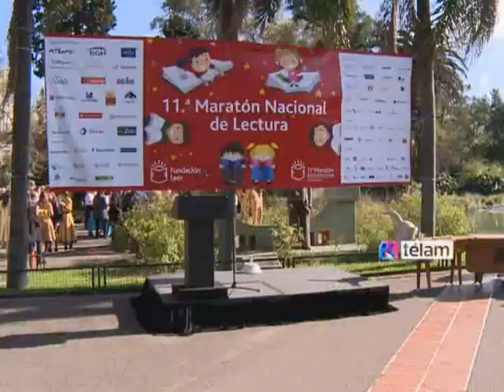Niños y niñas participaron de la maratón de lectura en todo el país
Se lleva a cabo la 11ª Maratón Nacional de Lectura en todo el país que contó con la participación de más de 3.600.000 niños y niñas, 270.000 adultos en una propuesta que convoca a toda la familia para promover la lectura y celebrar la pasión por los libros

En diálogo con Télam la directora ejecutiva de la Fundación Leer manifestó que esta maratón comenzó como un sueño y fue creada en 1997 con la misión de incentivar la lectura y promover la alfabetización de niños y jóvenes de nuestro país, facilitando su inserción plena en la sociedad"

Confirmaron que hasta el momento se anotaron 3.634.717 niños y 276.208 adultos, pertenecientes a 15.558 instituciones.

Se trata de la campaña anual de promoción de la lectura, que este año convoca a millones de personas en todos los rincones de la Argentina Leerán junto a los niños y niñas para comunicar a la sociedad la importancia del hábito de la lectura, fundamental para la educación y el desarrollo.

Acompañó a esta actividad el Subsecretario de Equidad y Calidad Educativa del Ministerio de la Nación y manifestó que "para este ministerio de educación nacional, promover la lectura es parte de las tareas cotidianas". "El ministerio ha comprado 67 millones de libros de lectura para reemplazar a la fotocopia en la escuela"